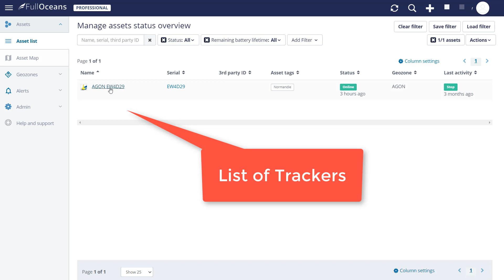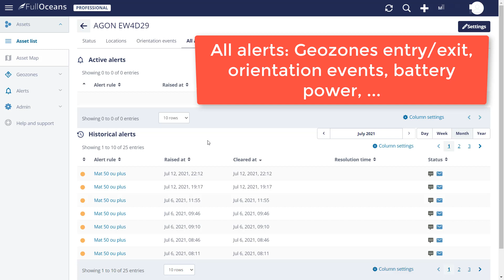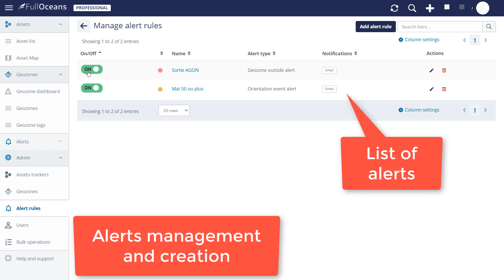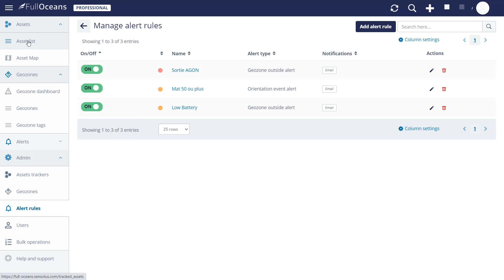FullOceans GPS Tracker: online management interface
Quick discovery on the FullOceans GPS Tracker online management interface.
Monitor your navigation buoys GPS position and orientation events
Create email alerts for entry or exit of a defined geographical zone
Detect mooring failure
Detected unusual swinging of the buoy: high waves, collision, ...